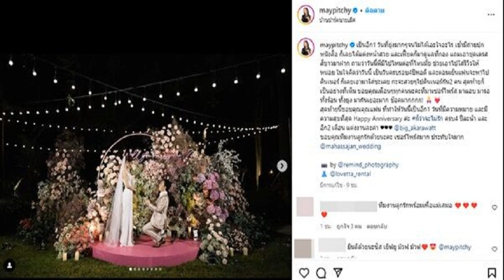ก็ว่าจะไม่สงสัย เมย์ พิชญ์นาฏ ตอบเอง ทำไมหน้า ชุดพร้อม ตอน ไฮโซบิ๊ก ขอแต่ง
อลังการยิ่งกว่าในละคร “เมย์ พิชญ์นาฏ” ตอบเองดราม่า ทำไมหน้า – ชุดสวยเป๊ะ ตอน “ไฮโซบิ๊ก” เซอร์ไพร์สคุกเข่าขอแต่งงาน เพราะแบบนี้
ขึ้นแท่นว่าที่เจ้าสายป้ายแดง สำหรับ “เมย์-พิชญ์นาฏ สาขากร” กับนักธุรกิจหนุ่ม “บิ๊ก-อัครวัชร คงสิริกาญจน์” เจ้าของ ก็ว่าจะไม่รัก ที่ก่อนหน้านี้ออกมาประกาศข่าวดี เตรียมวิวาห์ในช่วงปลายปี 66 หลังจากที่ทั้งคู่คบหาดูใจกันมา 4 ปี

อ่านข่าว : ขอลงจากคาน เมย์ พิชญ์นาฏ ประกาศข่าวดีตกลงใช้ชีวิตคู่ ไฮโซบิ๊ก เจอคนที่ใช่แล้ว
ล่าสุด ฝ่ายชายซุ่มเซอร์ไพรส์ คุกเข่าสวมแหวนขอสาว “เมย์” แต่งงานอย่างเป็นทางการ ท่ามกลางบรรยากาศสุดโรแมนติก ทำเอาว่าที่เจ้าสาวซึ้ังใจน้ำตาไหลไม่หยุด
พร้อมมีถ้อยคำอวยพรยินดี ทั้งจากแฟนคลับ เพื่อนพ้องคนสนิท และคนใกล้ชิด ส่งตรงมาถึงว่าที่คู่บ่าวสาวคู่ใหม่อย่างล้นหลาม
งานนี้ว่าที่เจ้าสาว ไม่รอช้าได้แบ่งปันโมเมนต์ดี ๆ เขียนข้อความบอกเล่าเบื้องหลังการถูกเซอร์ไพรส์ครั้งนี้ ผ่านอินสตาแกรม @maypitchy

พร้อมขอบคุณเพื่อน ๆ ที่มาร่วมเป็นส่วนหนึ่งในวันสำคัญ และตอบข้อสงสัยว่าทำไม เสื้อผ้า-หน้าผม ของเจ้าตัว ถึงได้พร้อมเป๊ะปังดูพร้อมสุดๆ
ก่อนจะกล่าวคำขอบคุณอย่างสุดซึ้งต่อเพื่อนๆ ทุกคนที่มาร่วมเป็นส่วนหนึ่งในวันสำคัญของเธอและว่าที่สามี

“เป็นอีก 1 วัน ที่ยุ่งมากๆ จนไม่ได้เอะใจอะไร เช้ามีถ่ายปกหนังสือ ก็เลยได้แต่งหน้าสวย และเฟี๊ยตก็มาดูแลที่กอง แถมเอาชุดเดรสสีขาวมาฝาก ถามว่าวันนี้พี่มีไปไหนต่อที่ไหนมั้ย ช่วยเอาไปใส่รีวิวให้หน่อย
ในใจคิดว่าวันนี้ เป็นวันครบรอบ 4 ปีพอดี และตอนเย็นแฟนจะพาไปดินเนอร์ ก็เลยเอามาใส่ซะเลย กะจะสวยๆ ไปดินเนอร์กัน 2 คน สุดท้ายก็เป็นอย่างที่เห็น
ขอบคุณเพื่อนๆ ทุกคนนะคะที่มาเซอร์ไพร์ส มาแอบ มารอ ทั้งร้อน ทั้งยุง มากันเยอะมาก ช๊อคมากกกก!